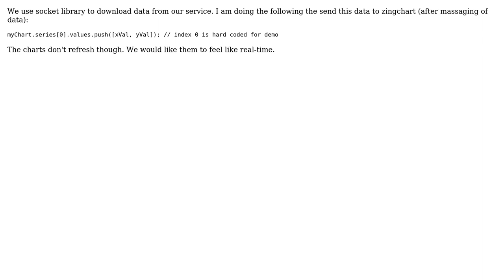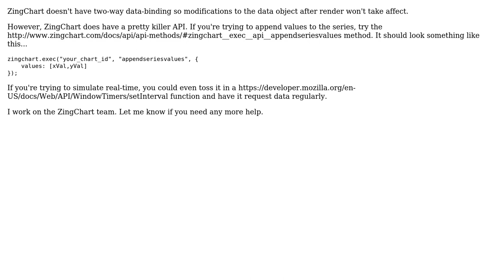How to force Zingchart to refresh?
With thanks & praise to God, and with thanks to the many people who have made this project possible! | Content (except music & images) licensed under CC BY-SA | Music | Images & others | With thanks to user shunya user Patrick RoDee and the Stack Exchange Network Trademarks are property of their respective owners. You are responsible for your own actions.